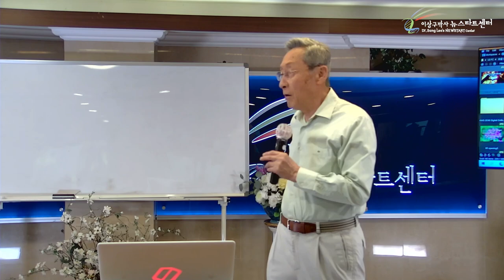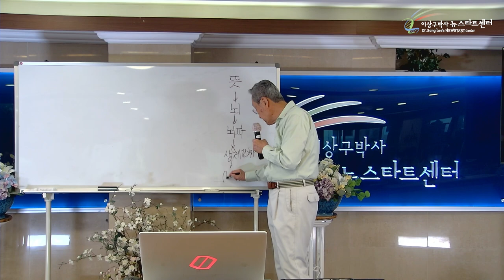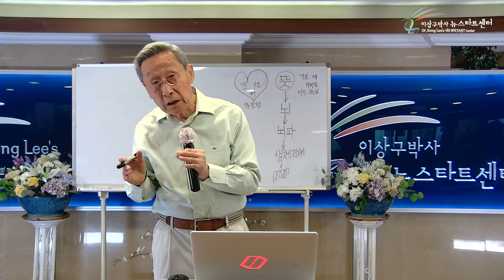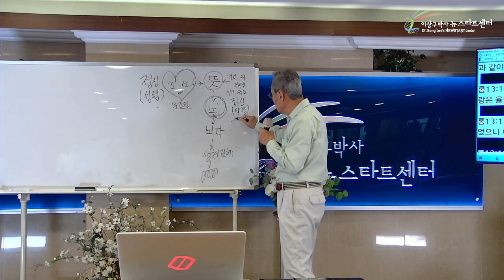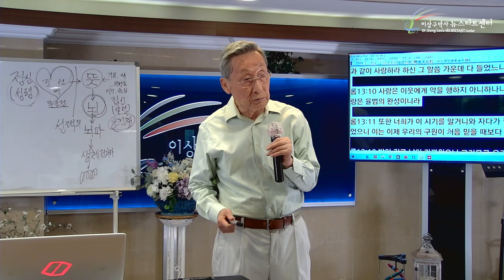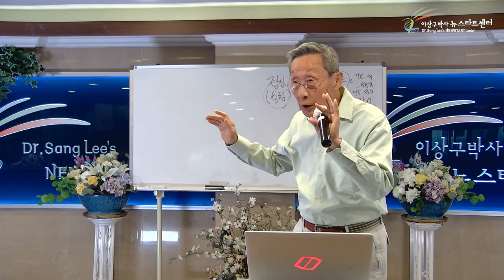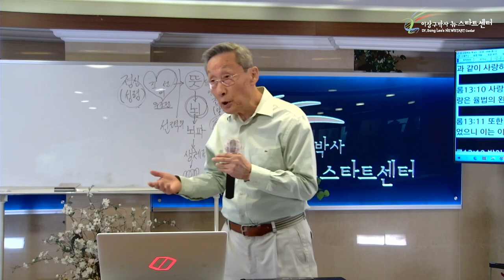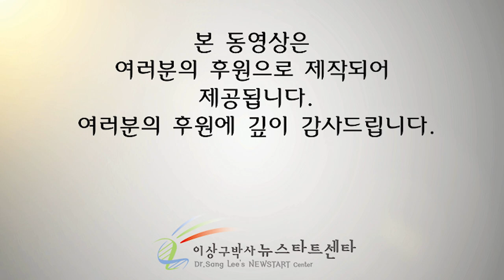[14강] 선택의 전쟁